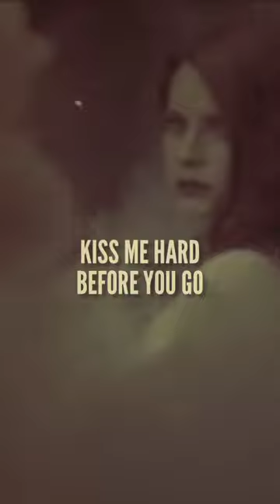Summertime Sadness - Lana Del Rey